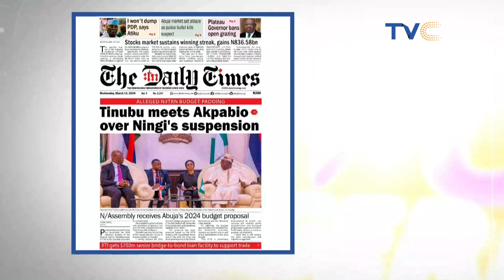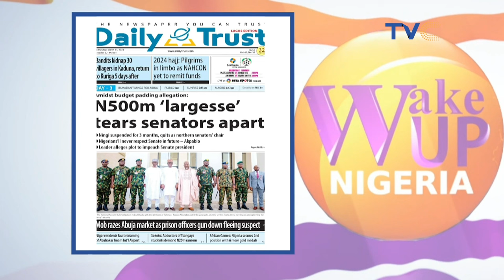Interesting Discussions On WakeUpNigeria As Rita Dominic Reveals She Worked As Caregiver In UK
Wake Up Nigeria March 13th, 2024